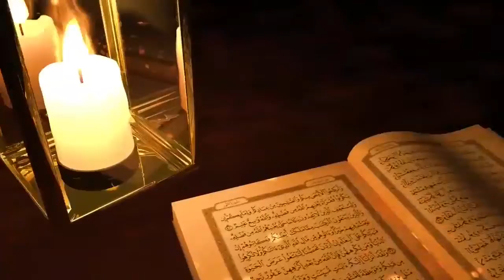Naàfila du jour: 22éme nuit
Numéro services Commercial Partage Tv
Watchap 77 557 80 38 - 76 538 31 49